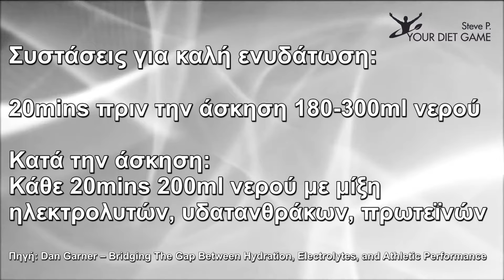Πόσο Νερό ΠΡΕΠΕΙ να πίνουμε; Ισχύει το ''8 ποτήρια νερό/μέρα'';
Πόσο νερό πρέπει να πίνεις εξαρτάται από το μέγεθος του σώματος σου και την κίνηση που έχεις μέσα στη μέρα.

Αν είσαι υγιής ενήλικας για να πίνεις τα υγρά που σου αναλογούν, χρειάζεται απλά να λαμβάνεις υπόψη το αίσθημα της δίψας σου.

Οι καφέδες μετράνε κανονικά στην ημερήσια πρόσληψη των υγρών σου.

3:08: Συστάσεις για καλή ενυδάτωση από τον Garner D.
(πηγή από AARR - Alan Aragon: Garner D. Bridging the gap between hydration, electrolytes and athletic performance.)

3:34: Συστάσεις για καλή ενυδάτωση από τον Lyle McDonald.
-Το χρώμα των ούρων να είναι διαυγές, υπόλευκο-υποκίτρινο.
-Να κατουράς περίπου 5 φορές/μέρα και περίπου 2 φορές μετά την προπόνηση σου

Δεν ισχύει το ''8 ποτήρια νερό/μέρα''.

❗️Χρήσιμα links:

✅ Νιώθεις έτοιμος να πετύχεις το στόχο σου; Συμπλήρωσε την παρακάτω φόρμα εκδήλωσης ενδιαφέροντος για το πρόγραμμα διατροφής ώστε να δούμε αν και πως μπορώ να σε βοηθήσω
✅ Αν ο στόχος σου είναι η απώλεια λίπους, μπες στο Free Facebook Group ''Project: Χάσιμο Λίπους'' Μία ομάδα στην οποία θα βρεις χρήσιμες δημοσιεύσεις, όπως και άλλα άτομα με παρόμοιο στόχο που θα σε στηρίξουν στην προσπάθεια σου.
✅   Πως θα αποκτήσεις καλύτερο σώμα από ποτέ σε 3 μήνες;
▶️ Πρόγραμμα ''Γράμμωση σε 10 εβδομάδες με Διαλειμματική Νηστεία'' με αναλυτικό οδηγό απώλειας λίπους, πλάνο διατροφής και πρόγραμμα άσκησης
➡️  Δωρεάν Ebook ''10 Λάθη που κάνεις και δεν χάνεις λίπος'':

Εις το επανιδείν,
Στέφανος